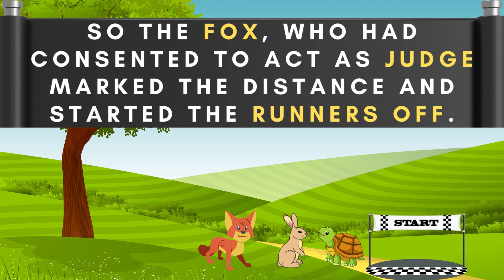Turtle & Rabbit | Story For Kids